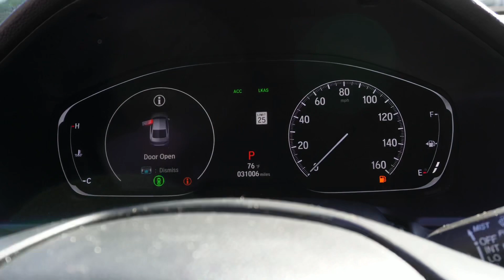First Vlog! Lashes| Pics| Target Haul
Spend Sunday with me!
First vlog with my new camera.  I new to this but I'm true to this.  Lets grow together!